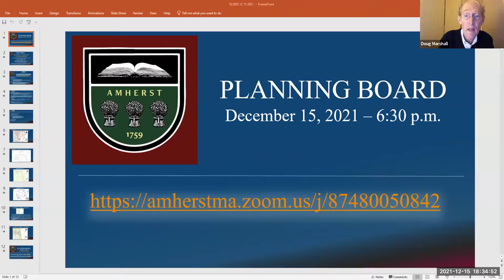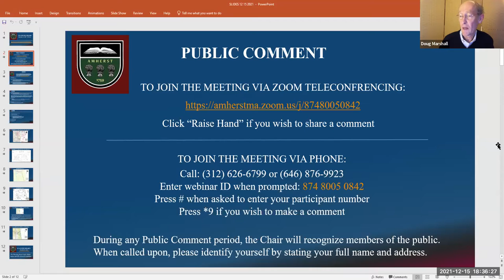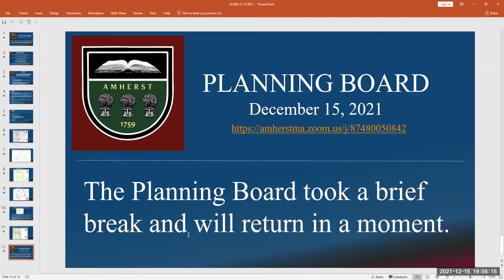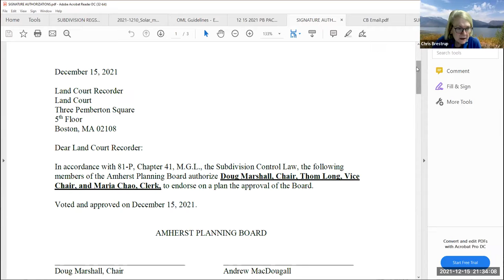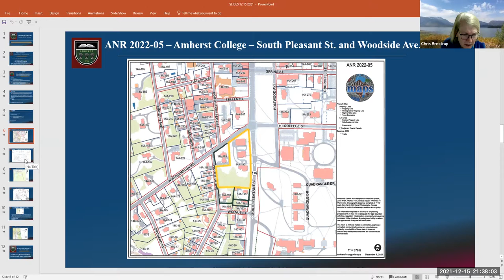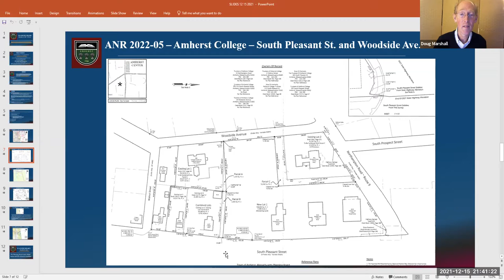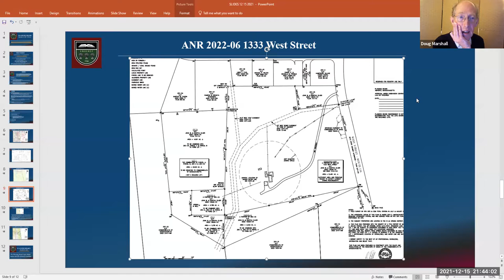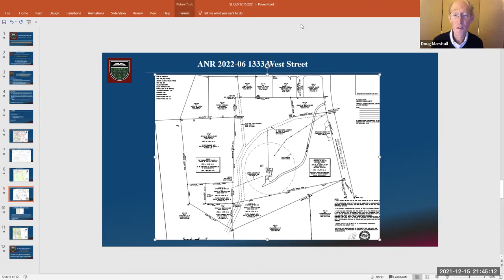Planning Board Dec 15, 2021